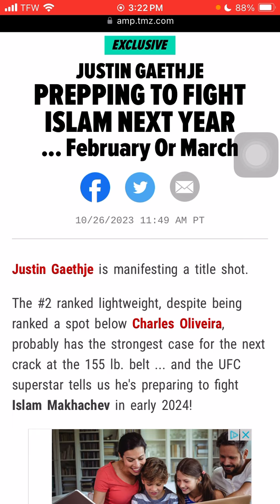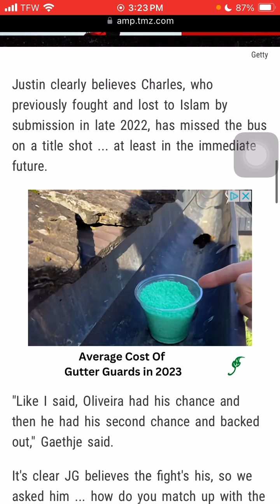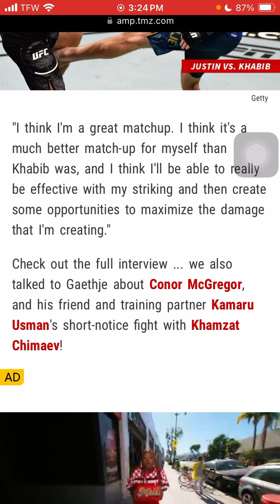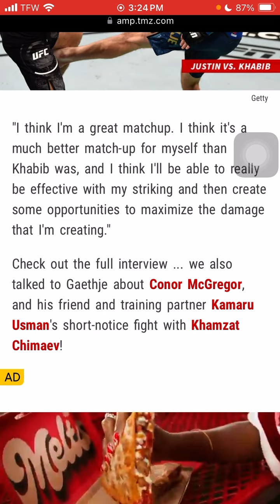justingaethje to fight islammakhachev IN FEBRUARY OR MARCH OF 2024?!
Heemz Gaming